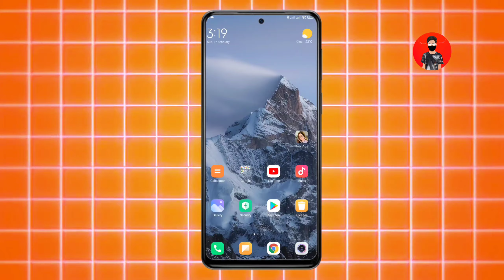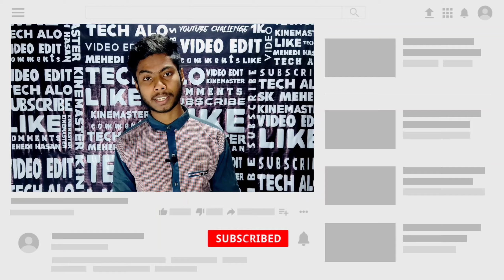how to make vector logo in android | how to make scout vector logo in mobile | gaming photo editing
How to make gaming logo for youtube channel. How to Make Scout Vector Logo.  How to make a gaming logo in mobile. photo gaming logo for youtube channel. Gaming logo for youtube channel.

অ্যাপসটির ডাউনলোড লিংক ফাস্ট কমেন্ট সেকশনে দেওয়া আছে.

The download link of the apps is given in the fast comment section.

Tech Alo
টেক আলো